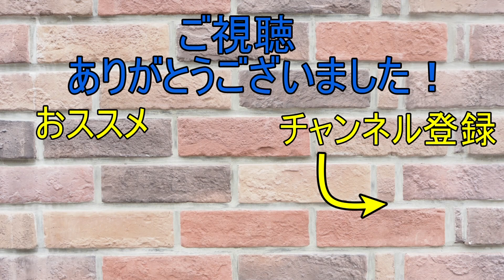【通行止】ドッスンの動きを完璧に見切らないとゴール不可能【マリオメーカー２】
マリオメーカー２の実況動画を毎日18時頃、Shorts動画を19時頃に投稿しています！本日のタイムテーブルはこちら↓

0:00 ドッスンのすみか
2:04 テクニックコース
4:00 山P
4:47 超鬼血150as